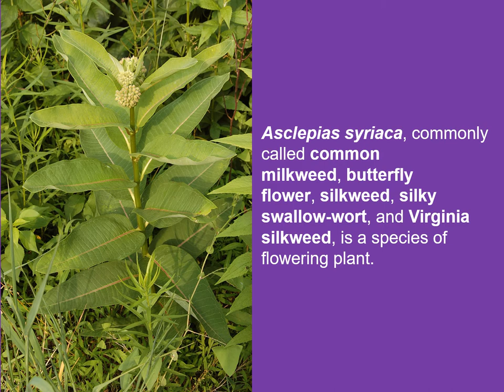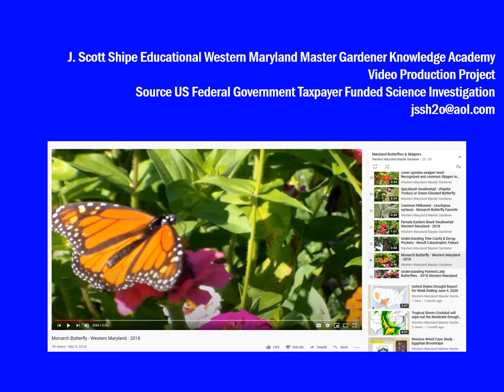Common Milkweed, Butterfly Flower, Silkweed, Silky Swallow-wort, and Virginia Silkweed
Common milkweed is a clonal perennial herb growing up to 2.6 m (8.5 ft) tall. Its ramets grow from rhizomes. All parts of common milkweed plants produce white latex when broken. The simple leaves are opposite or sometimes whorled; broad ovate-lanceolate; up to 25 cm (9.8 in) long and 12 cm (4.7 in) broad, usually with entire, undulate margins and reddish main veins. They have very short petioles and velvety undersides.
The highly fragrant, nectariferous flowers vary from white (rarely) through pinkish and purplish and occur in umbellate cymes.  Individual flowers are about 1 cm (0.4 in) in diameter, each with five cornate hoods and five pollinia. The seeds, each with long, white flossy hairs, occur in large follicles. Fruit production from selfing is rare.  In three study plots, outcrossed flowers had an average of about 11% fruit set.

Ethnobotanic: People have used milkweed for fiber,  food, and medicine all over the United States and southern Canada. Milkweeds supply tough fibers for making cords and ropes, and for weaving a coarse cloth. Milkweed stems are collected after the stalks senesce in late fall-early winter. The dried stalks are split open to release the fibers; milkweed fibers are sometimes mixed with fibers of Indian hemp (Apocynum cannabinum). The bark is removed and the fibers released by first rubbing between the hands and then drawing the fibers over a hard surface.  Twisting the fiber opposite each other and twining them together forms the cord. Often this is accomplished by rolling the fibers on the thigh while twisting them together.   The young shoots, stems, flower buds, immature
fruits, and roots of butterfly milkweed were boiled and eaten as a vegetable by various indigenous
groups of eastern and mid-western America. The Meskwaki steam the flower buds as a food source;
they are nutritious but not considered very flavorful.

The Cherokee drank an infusion of common milkweed root and virgin’s bower (Clematis species)
for backaches (Moerman 1986). The Cherokee, Iroquois, and Rappahannock used the sap to remove
warts, for ringworm, and for bee stings. The Cherokee used the plant as a laxative, an antidote for
gravel and dropsy, and an infusion was given for mastitis. The Cherokee took an infusion of the root
for venereal diseases. The Chippewa made a cold decoction of common milkweed root and added it to food to produce postpartum milk flow. The Iroquois took an infusion of milkweed leaves for stomach medicine. A compound decoction of plants was taken to prevent hemorrhage after childbirth by the Iroquois. The Menominee ate the buds or a decoction of the root for chest discomfort. The Ojibwa used the root as a female remedy. The Potawatomi used the root for unspecified ailments.  Common milkweed was used by the Meskwaki as a
contraceptive (Kindscher 1992, Erichsen-Brown 1979, De Laszlo and Henshaw 1954). A Mohawk
anti-fertility concoction was prepared by boiling a fistful of dried, pulverized milkweed and three jackin-the-pulpit rhizomes in a pint of water for 20 minutes. The infusion was drunk at the rate of one cup an hour to induce temporary sterility.
Milkweed species as a group are known to contain
cardiac glycosides that are poisonous to humans and
livestock, as well as other substances that may
account for their medicinal effect. Resinoids,
glycosides, and a small amount of alkaloids are
present in all parts of the plant. Symptoms of
poisoning by the cardiac glycosides include dullness,
weakness, bloating, inability to stand or walk, high
body temperature, rapid and weak pulse, difficulty
breathing, dilated pupils, spasms, and coma.